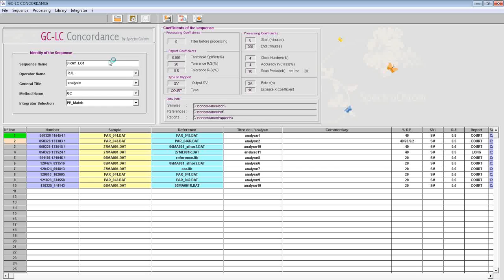Complex products monitoring in GC or HPLC based on a standard or specification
See all features of GC-LC CONCORDANCE, automatic comparison of chromatograms software. Save hours of manual comparison and improve your QC, research etc. by using our software - with unique features - which show missing peaks and out of tolerance in less than 2 seconds!

- Improve Quality Control in GC of Essential oils, aroma and perfume products (3mn04):